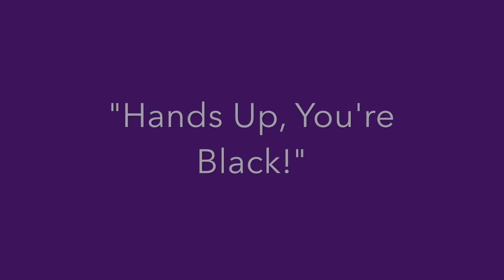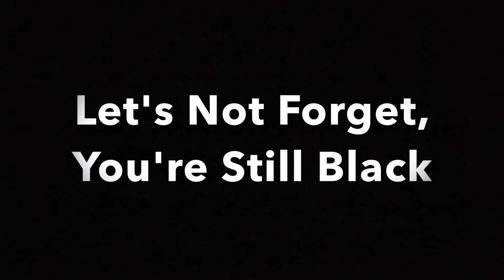Perspectives: Hands Up, You're Black Ep 3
Perspectives is a space for POVs impacting our community, our world, and our people! We live in a society that has so much to say about our culture and our world but few understand our reality. It's OUR time from OUR view on OUR experience! Welcome to Perspectives!!! This episode explores the tough conversation around "Police Brutality & Racism." Today we see more and more officer involved shootings and incidents with people of color. Has racism taken on new forms? So many unanswered questions. We understand all law enforcement is not bad. The issue arises in how do we handle incidents when they arise? We love a healthy debate and realize everyone will not share our experience! SHARE, COMMENT, LIKE!